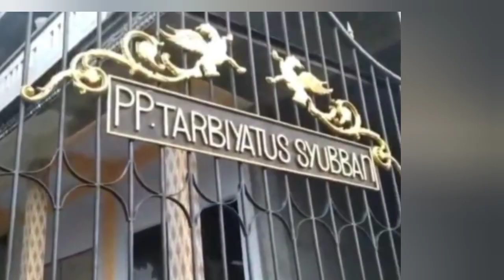Opening Wisuda Almiftah PP. Tarbiyatus Syubban Banyualet